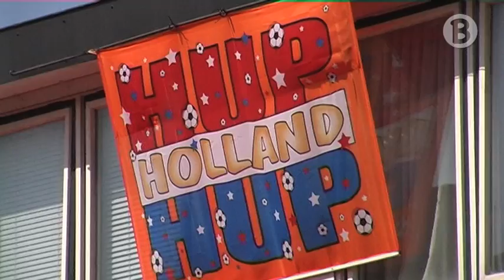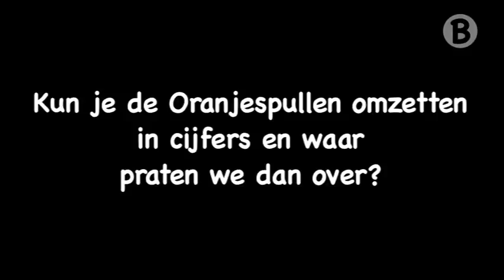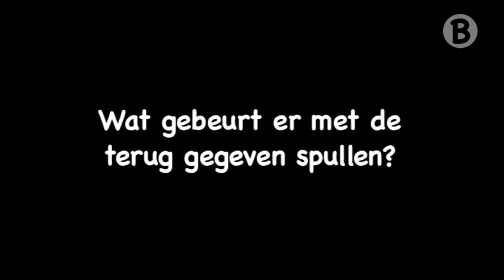Buurtlink TV: Als de koorts gezakt is....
Buurtlink TV is op bezoek bij Opinionators, initiatiefnemers van de actie, Waste with Taste. Deze actie roept consumenten op om hun Oranje gadgets te retourneren naar de desbetreffende winkelketens